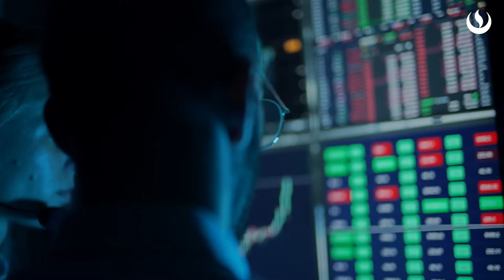Curso: ISC MATLAB BÁSICO - Silvia Santiago